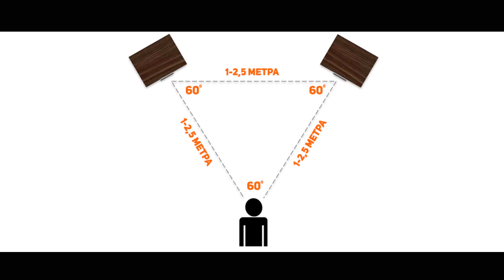Организация домашней студии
Преподаватель Академии Deluxe Music Иван Романовский (Ewan Rill) рассказывает, как организовать домашнюю студию

Технические особенности, возможные косяки и рекомендации от профессионального музыкального продюсера - в этом видео

"Deluxe Music" - это Академия, обучающая диджеингу и созданию музыки с 2008 года. Профессионально и до результата 🌟

Обучение в нашей школе это:
- Обучение на самом топовом диджейском и студийном оборудовании
- Гарантированные выступления в клубах после обучения
- Возможность БЕСПЛАТНО тренироваться и посещать школу даже после окончания обучения
- Помощь и обучение продвижению и промо себя как артиста
- Регулярные мастер-классы от известных диджеев и музыкантов (DJ Feel, COSMO & SKORO, Марсель, Lady Waks и др)

📣 Более 200 довольных отзывов от учеников

Адрес - СПб, ул. Казанская 7

Записаться на курс или получить приглашение на пробный урок в Академии "Deluxe Music" тел. в СПб 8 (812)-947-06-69